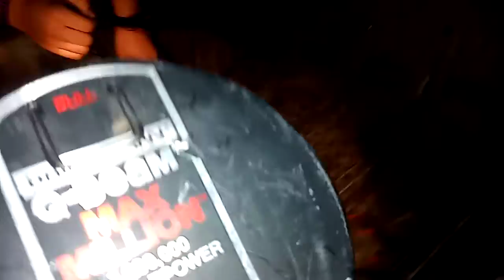More of my night [READ DESCRIPTION]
Actually, my night and day, it's 3 am as i type XD. Prolly be around 3 15 when this ups and someone sees it though. XD. Byt we had alot of fun. We left the house around 7, got here around 7:15, 7:30, XD, calculate how long we were out if you want but we usually stay out till 6, 7 am XD.